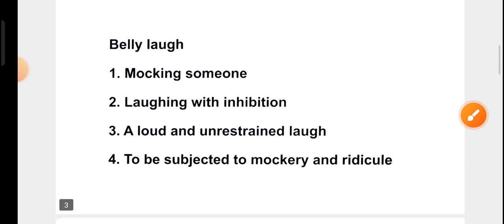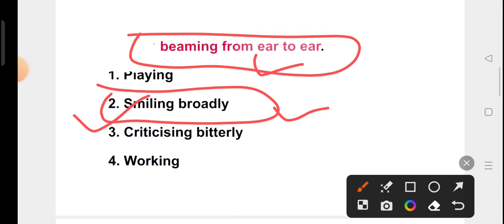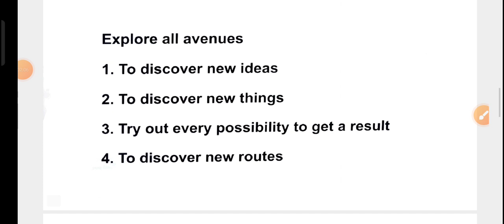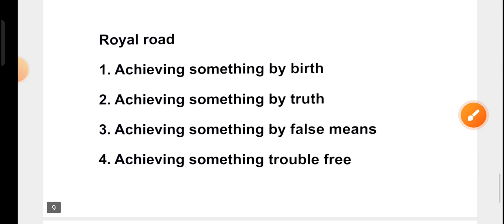Idioms and phrase class 03 for Airforce Agniveer